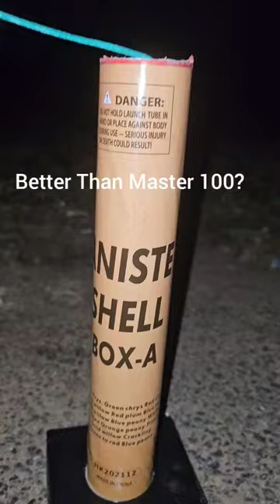1.4 Pro Reloadable Cannister Shell